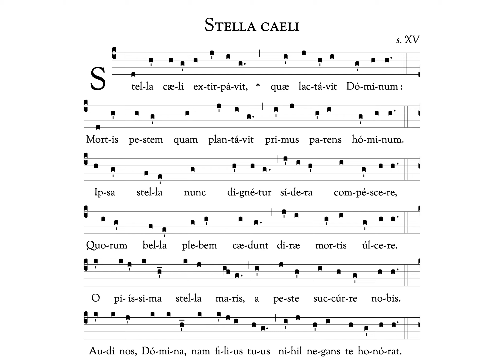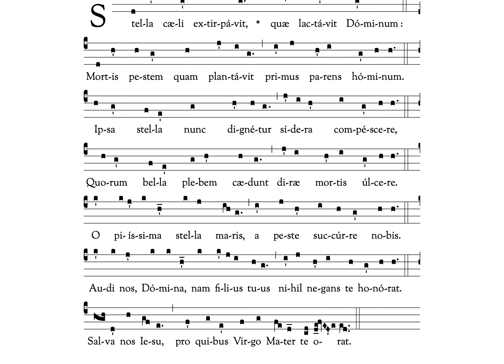Stella Cæli Extirpavit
Stella Cæli Extirpavit, a hymn entreating Our Lord and Our Lady for protection from sickness and death, as sung by James J. Richardson.

Translation:
The Star of Heaven Who nourished the Lord drove away the plague of death which the first parents of men planted.
This very Star is now worthy to restrain the tempest whose wars kill the people with the sore of dreaded death.
O most pious Star of the Sea, preserve us from pestilence; hear us, O Lady, for Thy Son honors Thee, and refuses Thee nothing.
Save us, O Jesus, for whom Thy Virgin Mother supplicates Thee.